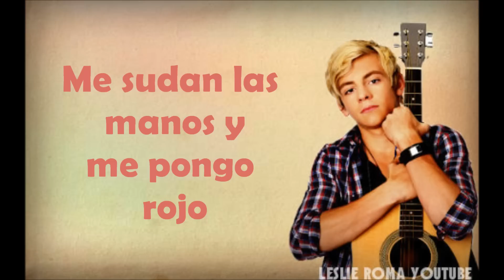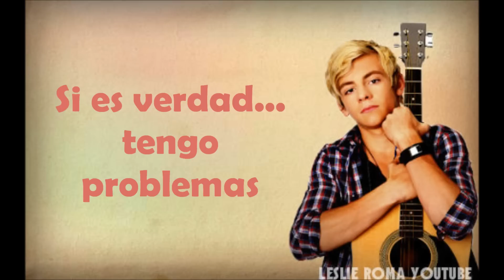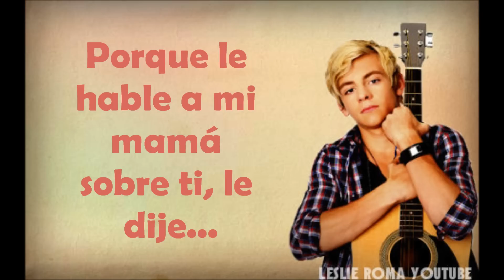Stuck on you- Ross Lynch (Austin & Ally) - Letra en español ❤